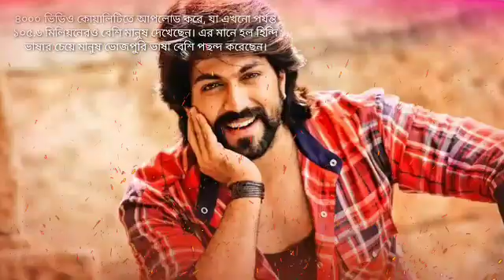বিশ্বের ১ নাম্বার নায়ক যশ।